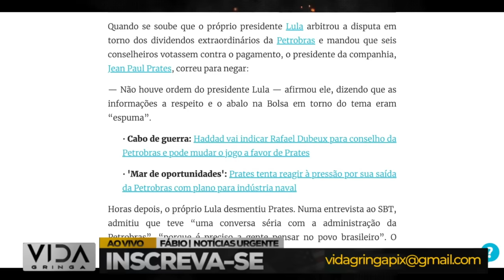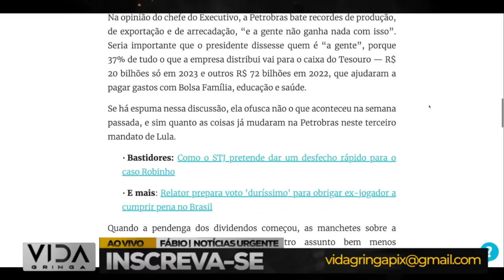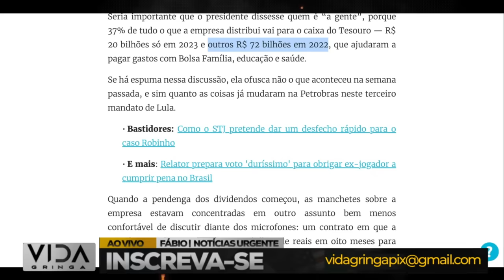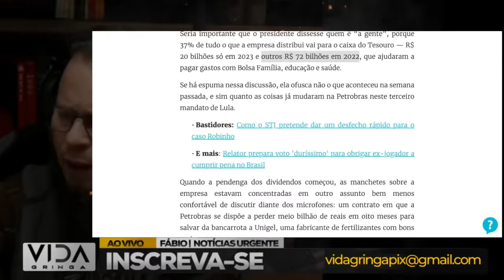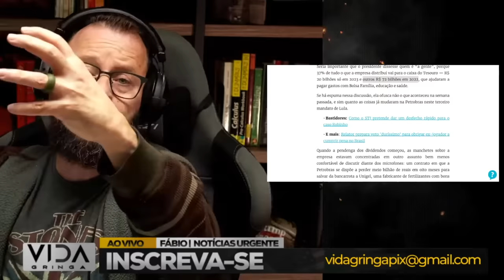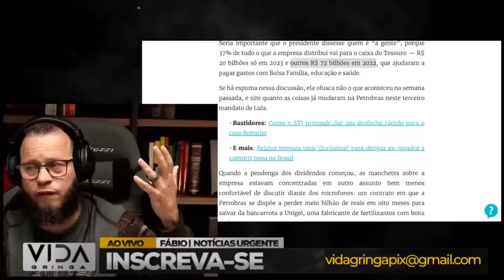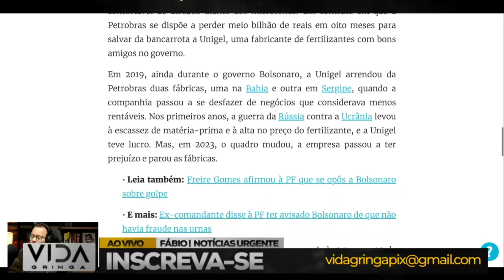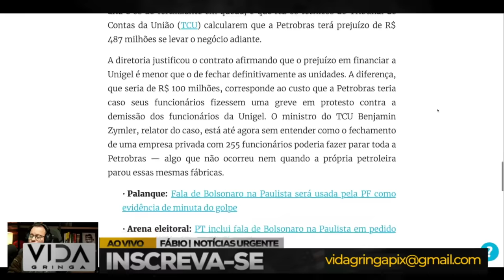Bomba‼️ Lula se Complica negócio nebuloso e um prejuízo de meio bilhão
🔥⚠️ Bomba! Lula se Complica: Negócio Neutro e um Prejuízo de Meio Bilhão ⚠️🔥

Caros espectadores, preparem-se para uma revelação explosiva que está abalando as estruturas políticas do país! Nosso canal traz uma atualização crucial sobre a situação envolvendo o presidente Lula, que se vê no centro de um escândalo relacionado a um negócio nebuloso, resultando em um prejuízo astronômico de meio bilhão de reais. 🚨💰

Junte-se a nós para uma análise detalhada dos eventos mais recentes, onde discutiremos:

1️⃣ O que realmente aconteceu nos bastidores deste negócio polêmico?
2️⃣ Quais são as implicações políticas e legais para Lula e seu partido?
3️⃣ Como essa revelação impacta o cenário político nacional e as eleições futuras?

Além disso, estaremos utilizando as seguintes hashtags para que você possa participar da conversa e compartilhar suas opiniões:

Não perca este episódio crucial! Estamos ansiosos para ouvir o que você tem a dizer! 💬👀